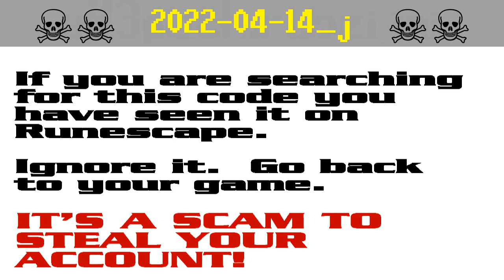2022-04-14_j ☠ [SCAM!] Runescape account-stealing (jfbq918, jffl621, jkdd909, jtgj426, jxwg047)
The search codes jfbq918, jffl621, jkdd909, jtgj426 and jxwg047 are all possible bait in a persistent string of bogus script-kiddie giveaway scams to steal Runescape players' accounts. It appears that the scammers are starting to get annoyed by the warnings and they have started down-voting.